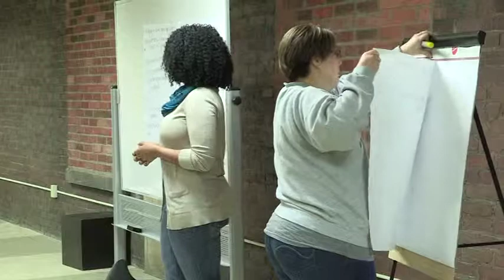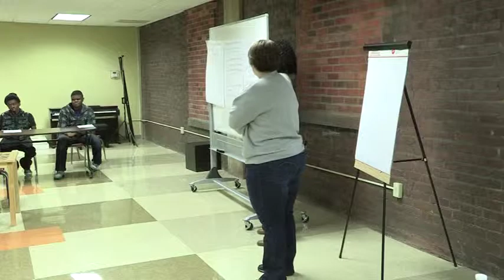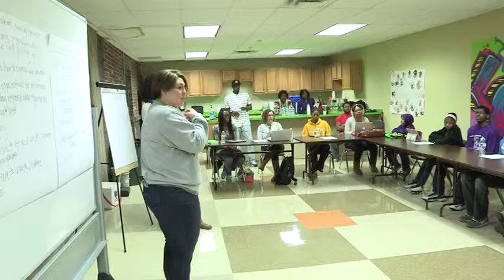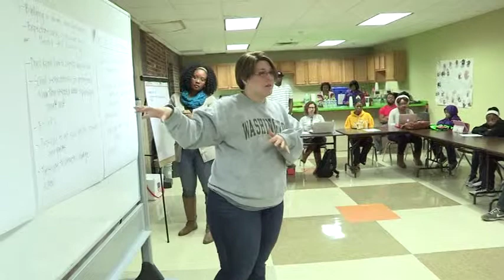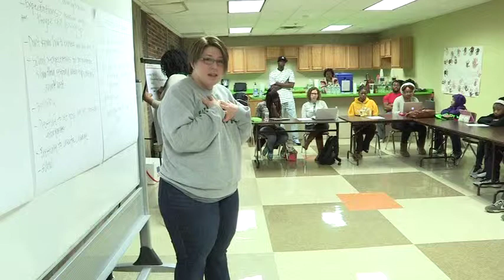Born to Lead II - Teen Anger - Part 2